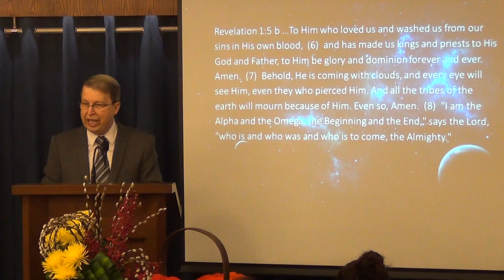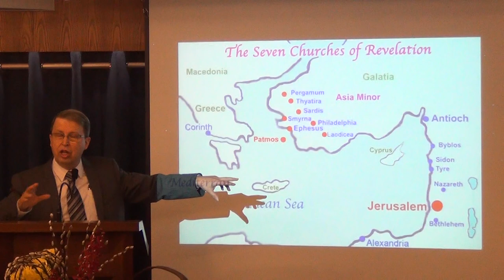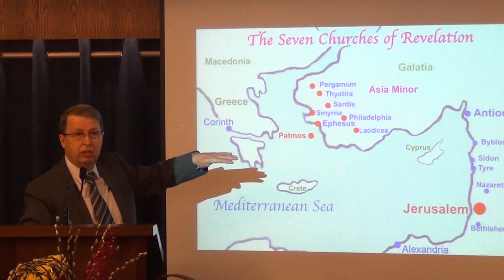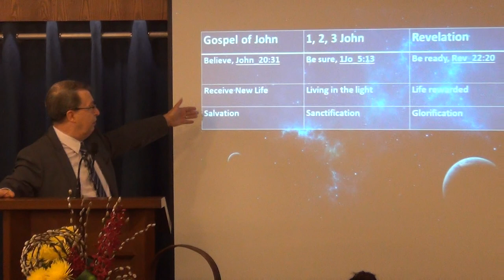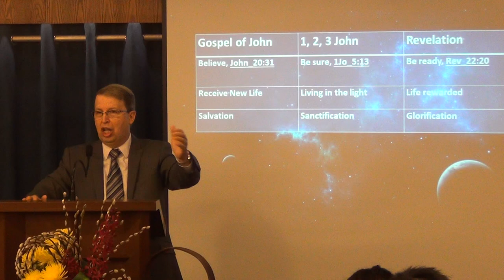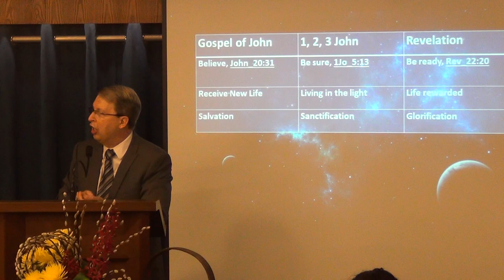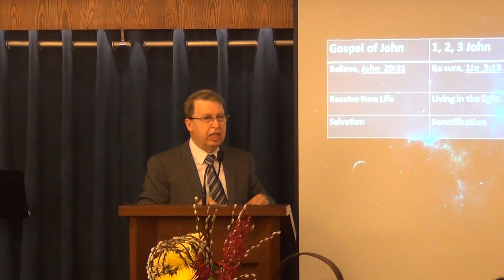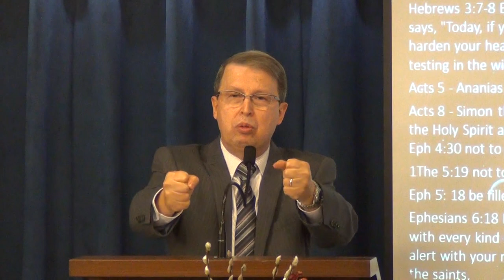The Revelation of Jesus Christ (part 3)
John was "In the Spirit" when he receive the message for the church (you). Are you "In the Spirit" on the Lord's Day?